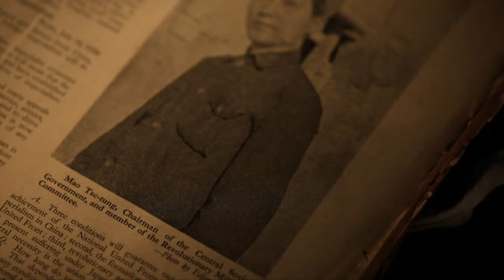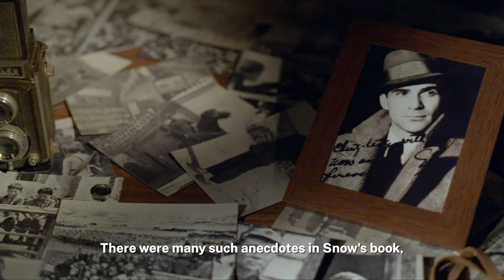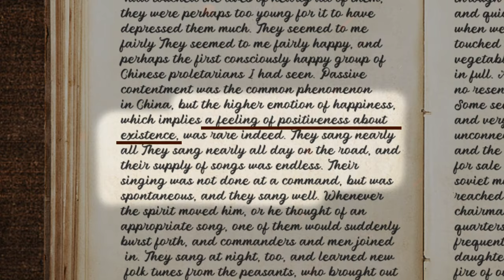The cap Mao Zedong wore belonged to an American | China Documentary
This is one of the best-known photos of Mao Zedong from the earlier days. It's also the photo that introduced Chairman Mao to the western public. Few people know though that the cap he wore in the photo belonged to an American.